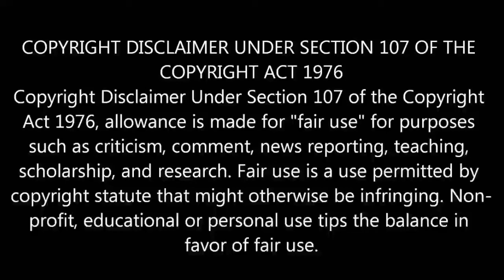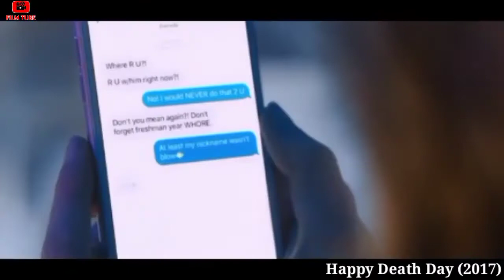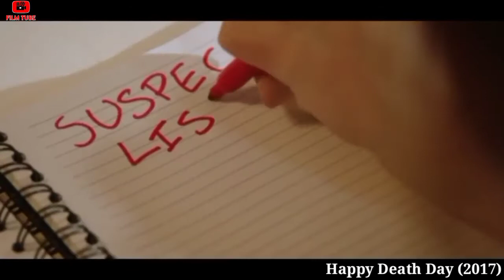Happy Death Day (2017 ) Movie Explanation